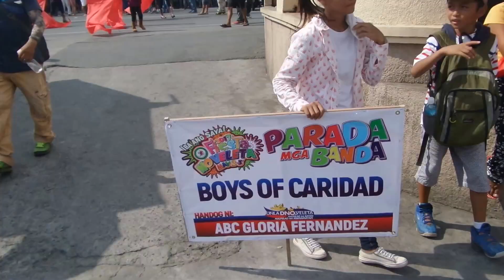Parada ng mga Banda Noveleta 2017 (05)